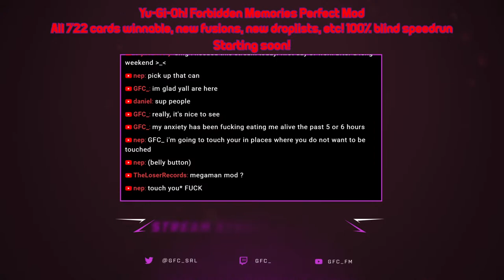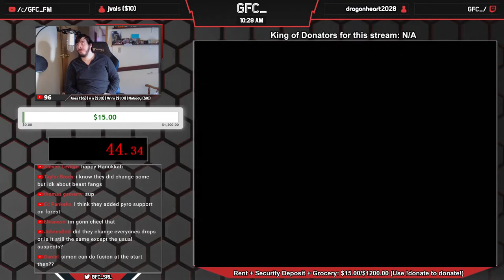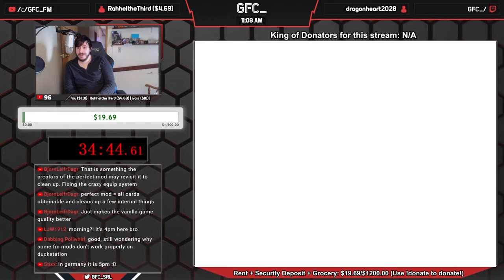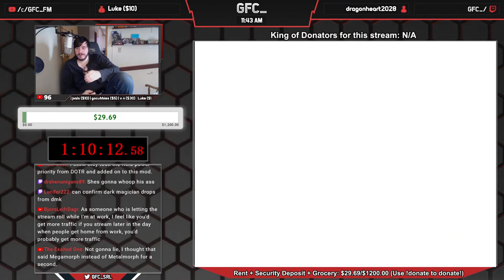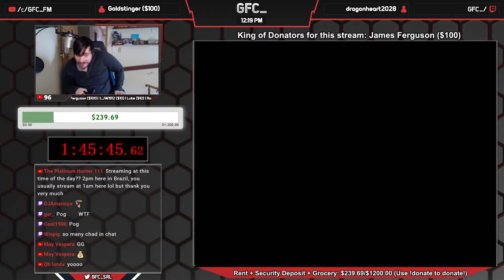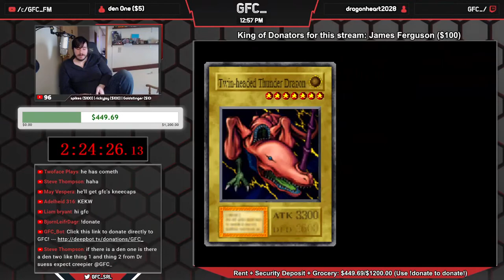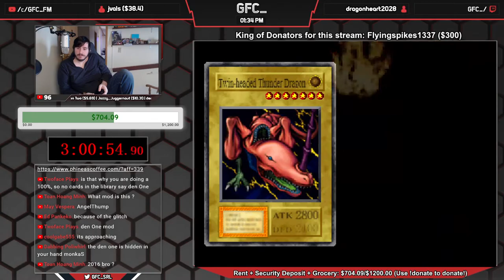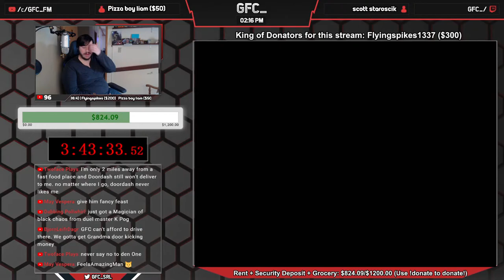Yu-Gi-Oh! Forbidden Memories PERFECT MOD 100% (All Cards Speedrun) [Part 1]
pls hlp am held hostage